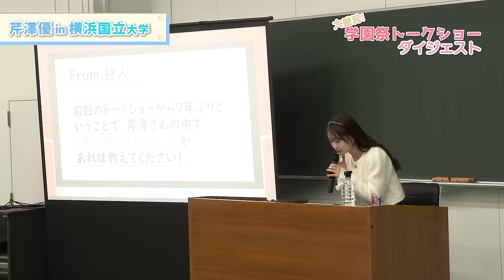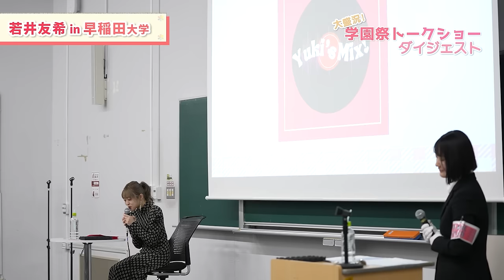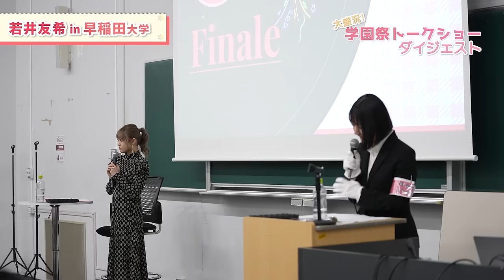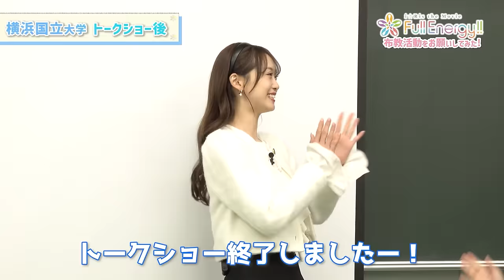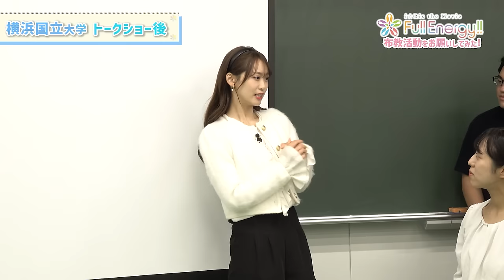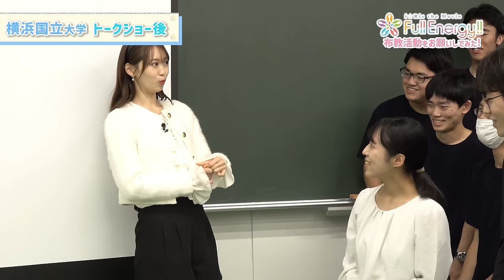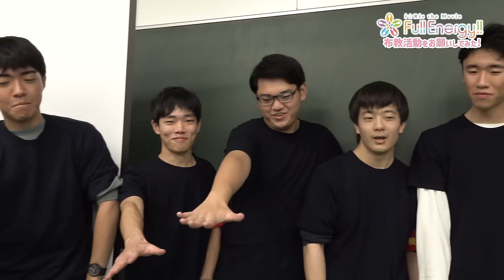大学生と一緒に「Full Energy!!」しました！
2023年11月5日に開催された横浜国立大学現代視覚文化研究会の主催で開催された『芹澤 優ちゃん トークショー in 横国』と、
早稲田大学声優アニメ会主催の『若井友希トークショー Yuki’s Mix!』の様子をダイジェストでお届け！
さらに、イベント終了後は大学生の皆さんと一緒にi☆Risがライブ前に行っている円陣
「Full Energy!!（フルエナジー）」でi☆Ris劇場版アニメを布教してきました！
これでi☆Ris劇場版アニメは大ヒット間違いなし！？

【協力】
横浜国立大学現代視覚文化研究会

☆NEW Release!!
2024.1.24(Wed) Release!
i☆Ris 24枚目両A面シングル
『White Lyrical Kingdom /キセキ-ノ-フィラメント』

❄i☆Risアニソン界トップクリエイターとのコラボ新曲！
「佐藤純一（fhána）×畑亜貴」「Elements Garden」と全力コラボ‼

2024年劇場版アニメ「i☆Ris the Movie - Full Energy!! -」を盛り上げるべく立ち上げられたプロジェクト「キミと一緒に”Full Energy‼”」の一環である「全力コラボ」企画の第三・四弾シングル。劇場アニメに向けてi☆Ris・ファンともに盛り上がっていこうという事で今回は”アニソン界のトップクリエイター”と全力コラボ！
詳細、ご予約はコチラ

❄「White Lyrical Kingdom 」Music Video
佐藤純一がオフィシャルコメントの中で「ファンタジックなウィンターソングでありながら、11周年を迎えるi☆Risさんのこれまでと未来を祝福する曲をイメージ」したという通り、2023年11月7日で11周年を迎えたばかりのi☆Risにとって、新しい爽やかな冬の恋愛ソングとなっています。

☆劇場版アニメ「i☆Ris the Movie - Full Energy!! -」劇場前売券発売中!
2024年初夏 全国劇場公開！
『初ビジュアル使用!! 劇場版アニメ「i☆Ris the Movie - Full Energy!! -」5枚綴り劇場前売券（※前売特典付き：オリジナルA4クリアファイルバッグ）』に加え、各メンバーごとのデザインが楽しめる『初ビジュアル使用!!劇場版アニメ「i☆Ris the Movie - Full Energy!! -」ソロ劇場前売券』が好評発売中！

●メインキャスト・スタッフ●
・スタッフ
原作：API×81プロデュース
監督：博史池畠
脚本：福田裕子
キャラクターデザイン：植田和幸
アニメーション制作：スタジオ五組

・キャスト
山北早紀役：山北早紀
芹澤 優役：芹澤 優
茜屋日海夏役：茜屋日海夏
若井友希役：若井友希
久保田未夢役：久保田未夢
シロリス役：？？

●劇場前売券情報●
初ビジュアル使用!!「劇場前売券」
2024年2月29日（木）23:59まで以下のECサイトにて販売中!!☆劇場前売券発売中!